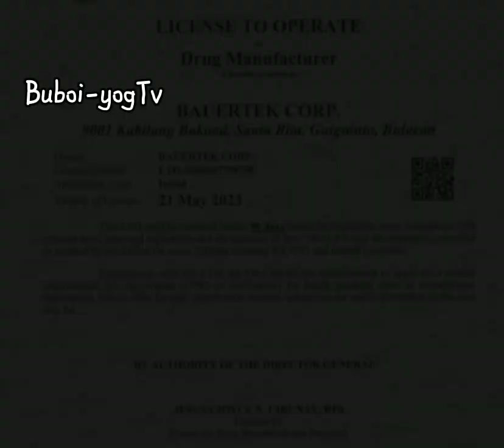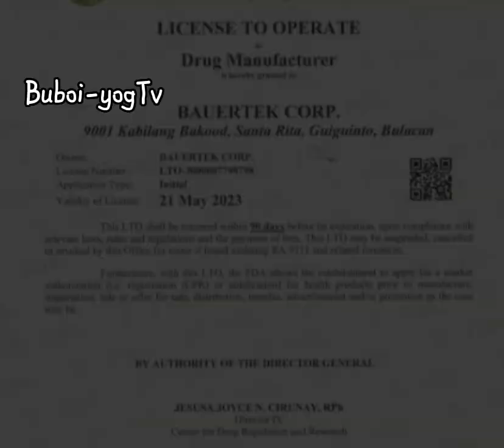Food and Drugs Administration, naglabas ng Compassionate Special Permit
Tiniyak ng Bauertek Corporation na kaya nilang gumawa ng gamot mula sa Cannabis kung sila ay pahihintulutan ng Kongreso.

Nanghihinayang si Dr. Richard Nixon Gomez dahil Kaya naman daw gumawa ng kanilang kompanya na Bauertek Corporation ng naturang gamot subalit mas binigyan pa ng FDA ng pagkakataon ang importation ng Purified CBD.

Naglabas na ng Compassionate Special Permit ang Food and Drugs Administration para magamit bilang gamot sa ilang uri ng sakit ang Cannabis o marijuana.

Ito ang ibinalita ni Dr. Gem Mutia, Founder ng Philippine Society of Cannabinoid Medicine matapos matanggap ang kopya ng special permit mula sa FDA.

Sa permit ng FDA, ang Purified CBD ang siyang maaari ng magamit bilang alternatibo na gamot laban sa mga sakit tulad ng epelipsy.

Hindi naman maiwasan ni Dr. Mutia na mag komento sa FDA dahil import permit ang ibinigay nito at hindi ang magkaroon ng locally produced ng nasabing gamot.